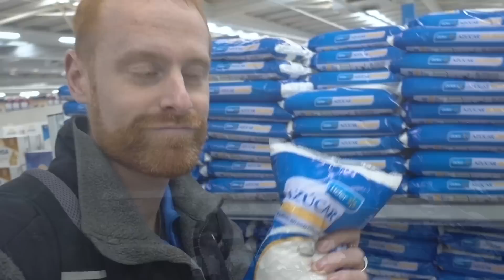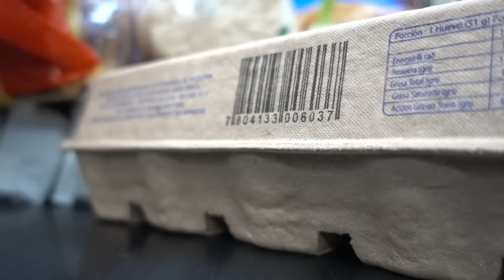TYPICAL CHILEAN SOUP. iS IT REALLY THAT GOOD? | S.02 Ep.41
La Quinta, Los Cristales, Linares, Chile